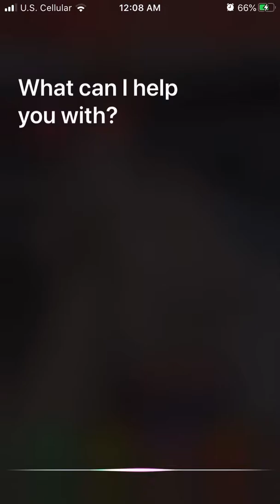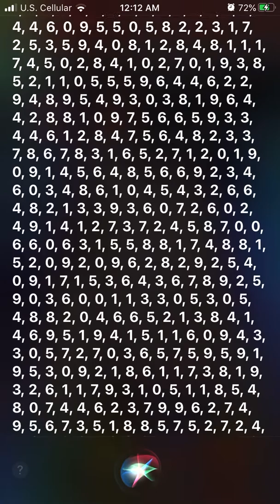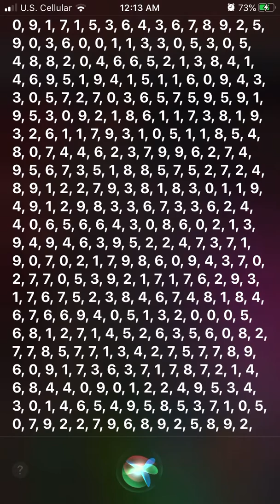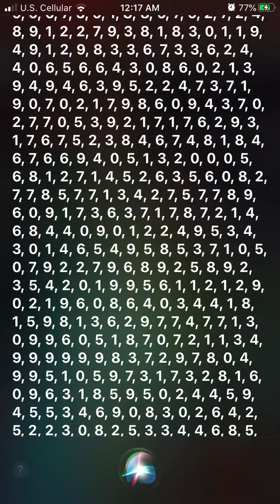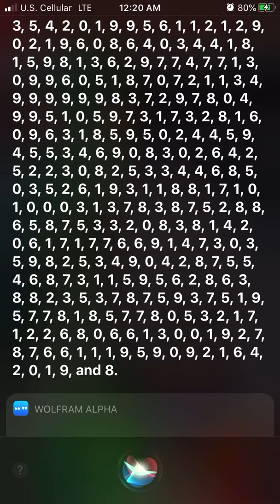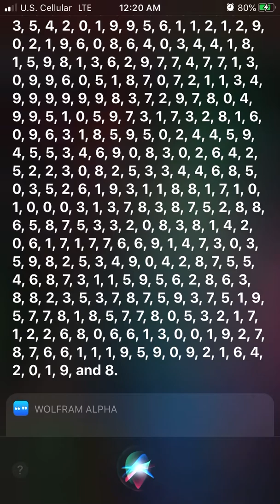Siri reads the first 1000 digits of pi for 12 minutes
Was bored one night and decided to do this. I don’t recommend...